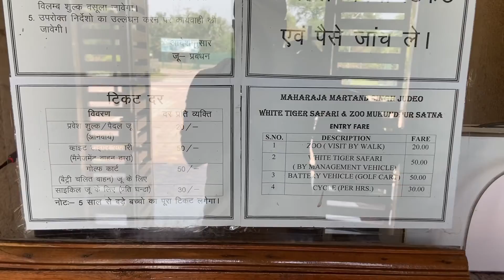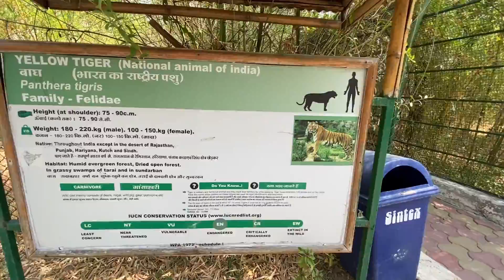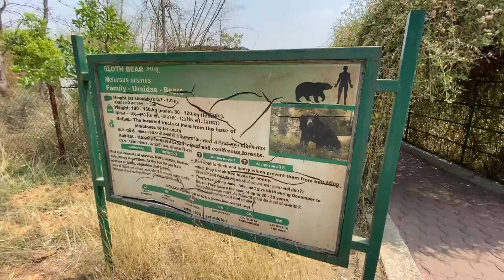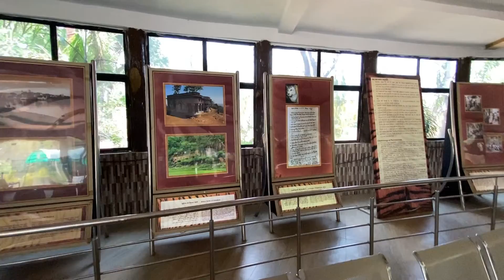White Tiger Safari Mukundpur | दुनिया का पहला White Tiger सफ़ारी | सफ़ेद बाघ मोहन की कहानी | Rewa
White Tiger Safari & Maharaja Martand Sing Zoo,

White Tiger Safari and Zoo Special Attraction-

1) White Tiger-
2) Tiger
3)Lion
4) Panther
5) Slot Bear
6) Sambar Deer
7) Chital
8) Black Buck
9) Nilgai
10) Chinkara
11) Barasingha
12) Barking Deer
13) Wild Boar
14) Hog Deer

Services-
1) Golf cart battery Vehicle
2)ac bus